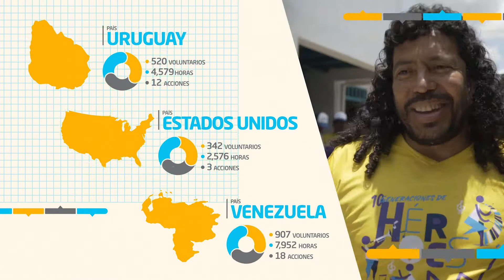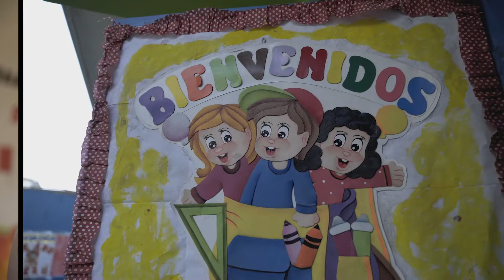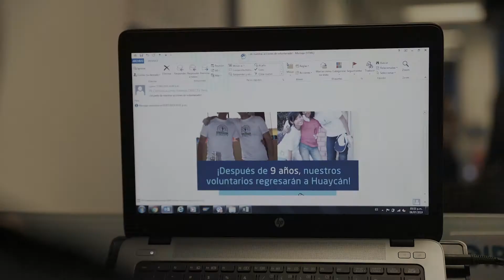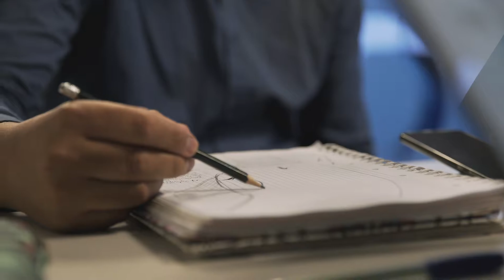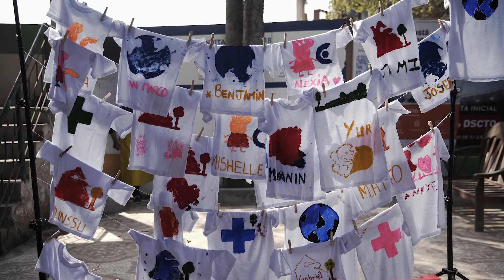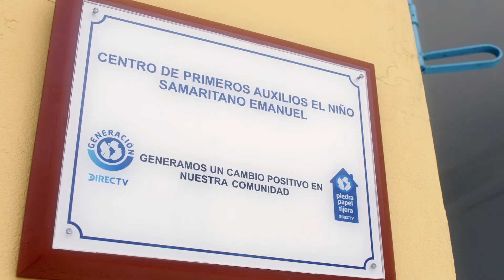PPT10 | Piedra Papel Tijera Temporada 10: Perú